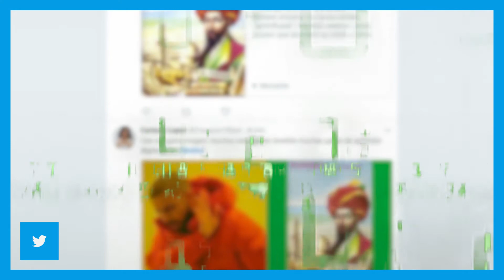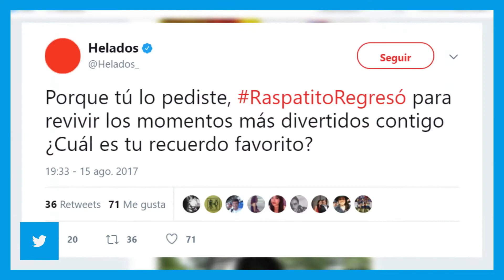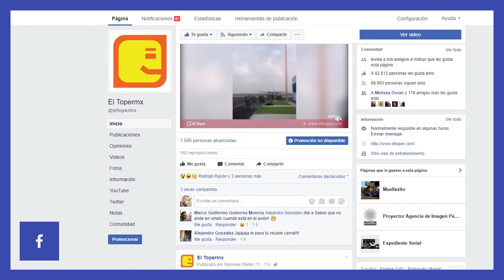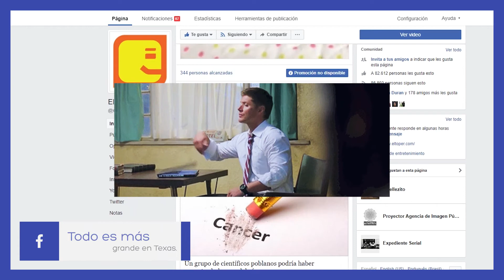Trend+ 16Agosto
Hey, llegó el TREND fiesta al cien 😎🚇
- Se filtra nuevo capítulo de GOT. 🕵
- Ya iniciaron las renegociaciones del TLCAN. 🗂
- Trump comparte tuit de supremacista blanco 😳
- El libro de Baldor cambia de imagen, ¿Cómo se ve ahora? 👉👉
- Está de regreso el raspatito. 🦆
- CDMX es sede para la filmación de la nueva película de Godzilla. 🦎🎞
- Peña Nieto oooootra vez es víctima del internet. 😂
- Alexis Texas, la actriz porno detrás del video de los gemidos en Fb y whatsapp.